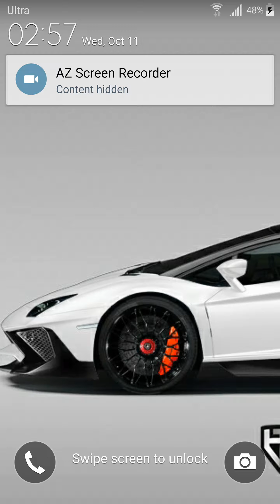TOUCH DOWN Clash Royale || TOUCH DOWN 2v2 Challenge